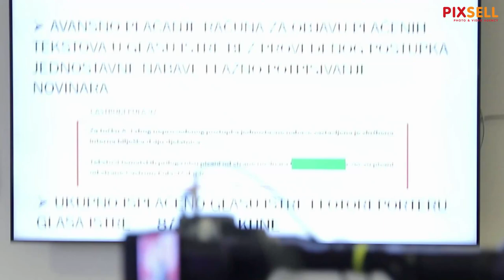Danijel Ferić podnio kaznene prijave protiv istarskog župana Borisa Miletića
Konferencija za medije Danijela Ferića, vijećnika u županijskoj skupštini Istarske županije, koji je prenio saznanja i optužbe zviždača protiv bivšeg predsjednika IDS-a Borisa Miletića i njegovih najbližih suradnika.